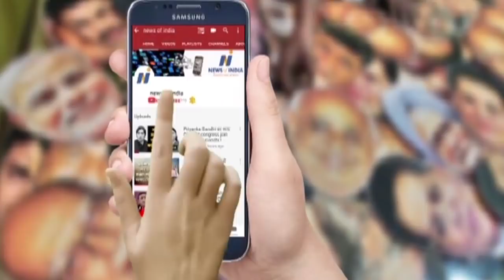किसका डॉयलॉग बोल गए upendra kushwaha ? जानिए जनमत की बात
किसका डॉयलॉग बोल गए उपेन्द्र कुशवाहा? जानिए जनमत की बात